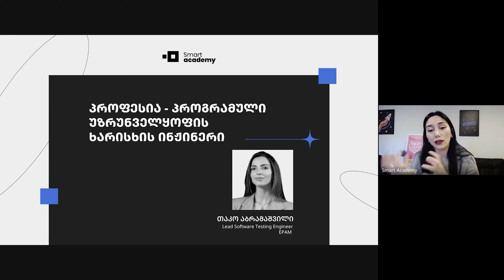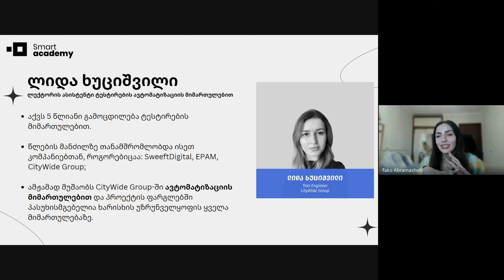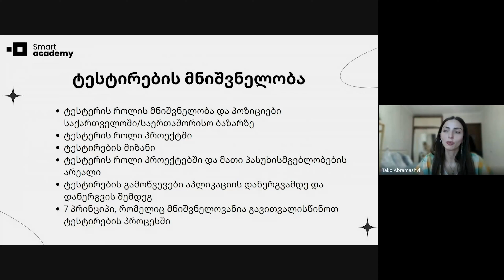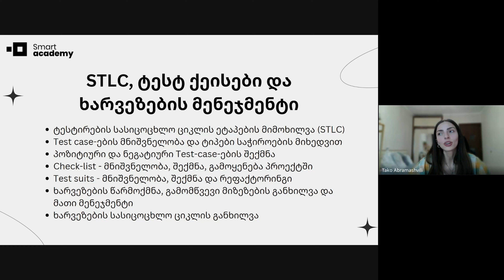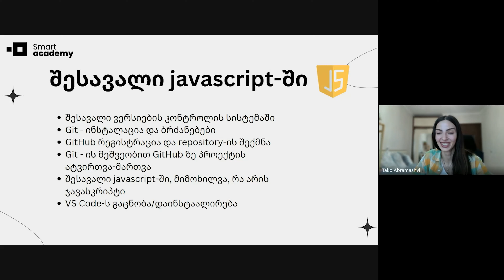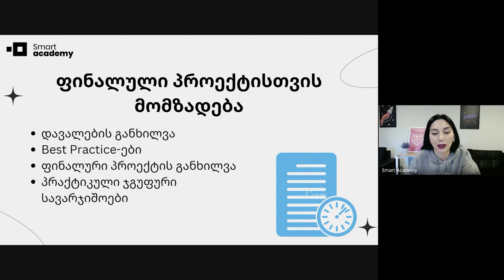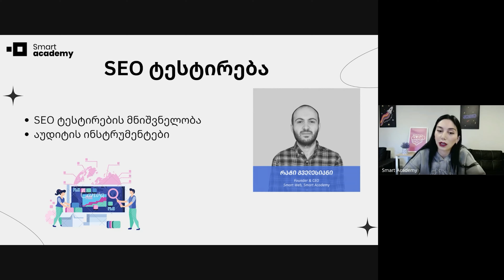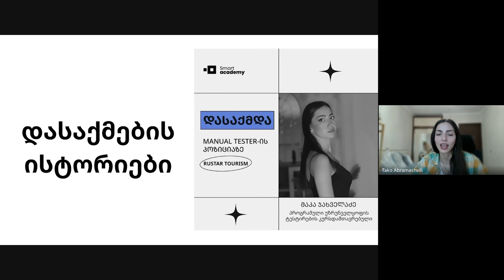პროფესია - პროგრამული უზრუნველყოფის ხარისხის ინჟინერი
☀️ შეხვედრაზე თაკო აბრამაშვილმა წარმოგვიდგინა სასწავლო პროგრამა და განიხილა შემდეგი საკითხები:

🔹 რამდენად მოთხოვნადია პროგრამული უზრუნველყოფის ტესტერის პროფესია?
🔹 რატომ გახდა მნიშვნელოვანი ავტომატიზებული ტესტირება მანუალურთან ერთად
🔹 რა მოვალეობები და უნარები აქვს პროგრამული უზრუნველყოფის ტესტერს?
🔹 რა ტიპის კომპანიებშია შესაძლებელი დასაქმება?
🔹 რამდენია ანაზღაურება როგორც ლოკალურ, ისე გლობალურ ბაზარზე?
🔹 რამდენ ხანშია შესაძლებელი პროგრამული უზრუნველყოფის ტესტირების შესწავლა?

💫 სპიკერის შესახებ:

🟡 თაკო აბრამაშვილს აქვს 7 წლამდე გამოცდილება IT სფეროში, ძირითადი დომეინები: ბანკინგი, ელ.კომერცია, Big data
🟡 3 წელი იკავებდა ტესტერის პოზიციას სფეისში და პასუხისმგებელი იყო 2 ქვეყნის პროექტზე
🟡 1 წელი მუშაობდა ამერიკულ კომპანია mrkt.ge-ში, გუნდის ხელმძღვანელის პოზიციაზე, სადაც მუშაობდა ელექტრონული გაყიდვების პლატფორმაზე
🟡 ბოლო 3 წელია მუშაობს საერთაშორისო კომპანია EPAM-ში